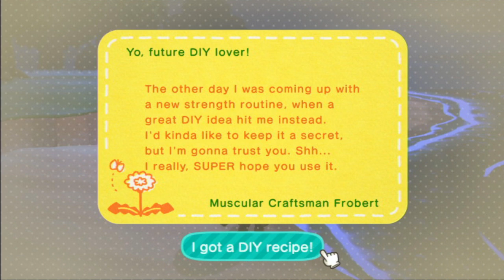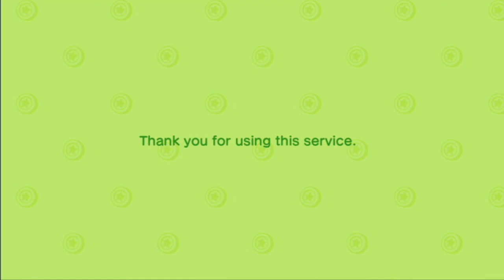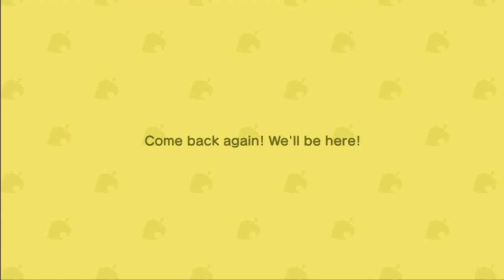Animal Crossing: New Horizons Day 036. Oh a new villa- YOU!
I also did a lot of land development here and a good amount of DYI projects. It was a busy night.